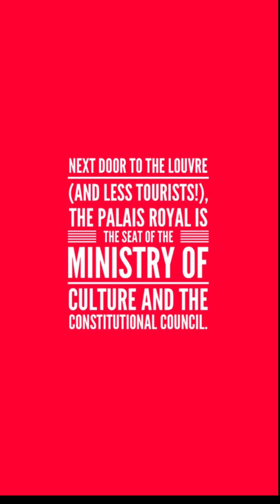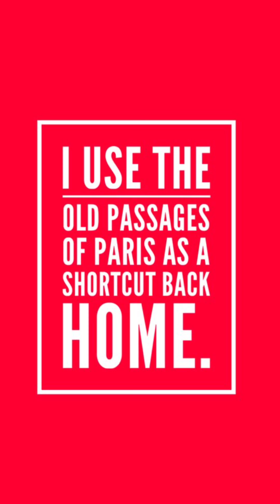A Short Slideshow Tour of the Tuileries, Hotel de Ville, and Palais Royal in Paris, France.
My grandparents never had the chance to visit France, and now they no longer can travel. So, I make short slideshows with music for them. They love to feel connected to me and the places I live or visit in France. In this short video, I take you on a brief visual visit of one of my favorite parks in Paris, France @ the Tuileries, Hotel de Ville, and Palais Royal.